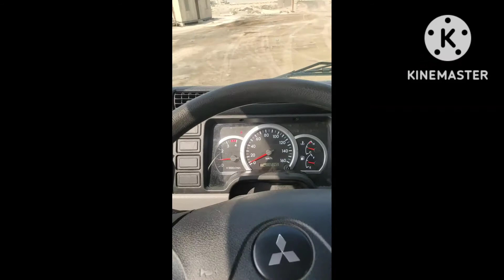Aaj asphalt load karne ja rahe hai.